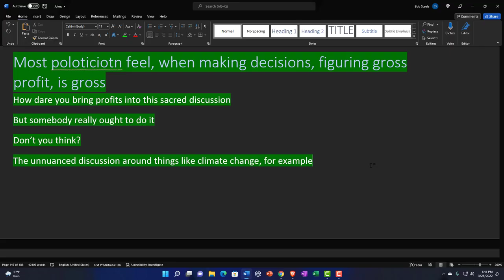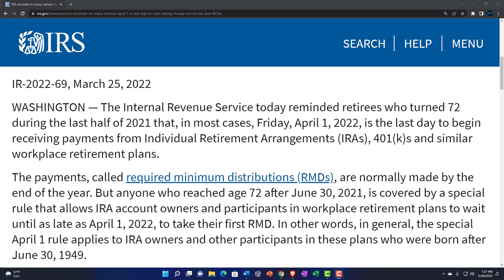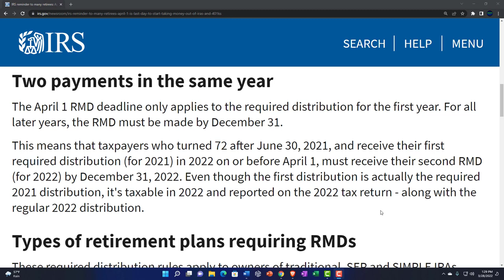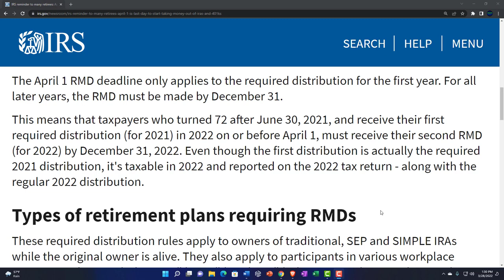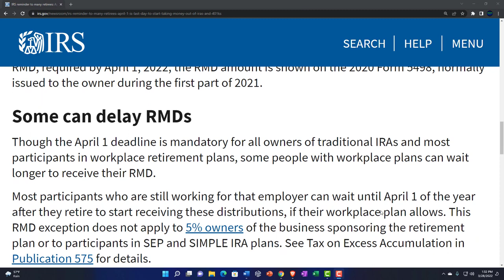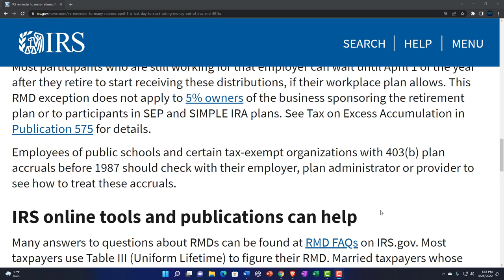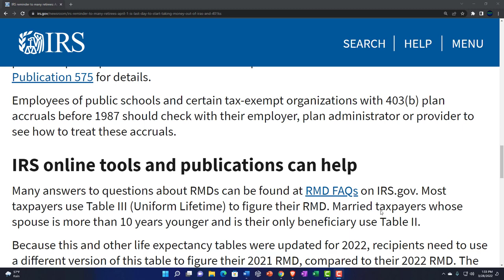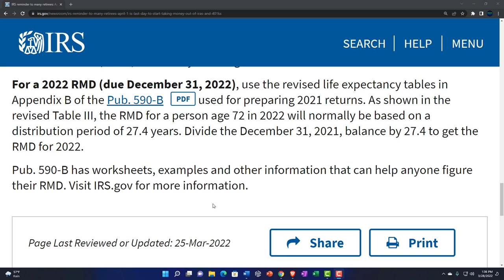IRS reminder to many retirees April 1 is last day to start taking money out of IRAs and 401(k)s 129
IRS reminder to many retirees April 1 is last day to start taking money out of IRAs and 401(k)s
The Internal Revenue Service today reminded retirees who turned 72 during the last half of 2021 that, in most cases, Friday, April 1, 2022, is the last day to begin receiving payments from Individual Retirement Arrangements (IRAs), 401(k)s and similar workplace retirement plans.

The payments, called required minimum distributions (RMDs), are normally made by the end of the year. But anyone who reached age 72 after June 30, 2021, is covered by a special rule that allows IRA account owners and participants in workplace retirement plans to wait until as late as April 1, 2022, to take their first RMD. In other words, in general, the special April 1 rule applies to IRA owners and other participants in these plans who were born after June 30, 1949.

Two payments in the same year
The April 1 RMD deadline only applies to the required distribution for the first year. For all later years, the RMD must be made by December 31.

This means that taxpayers who turned 72 after June 30, 2021, and receive their first required distribution (for 2021) in 2022 on or before April 1, must receive their second RMD (for 2022) by December 31, 2022. Even though the first distribution is actually the required 2021 distribution, it's taxable in 2022 and reported on the 2022 tax return - along with the regular 2022 distribution.

Types of retirement plans requiring RMDs
These required distribution rules apply to owners of traditional, SEP and SIMPLE IRAs while the original owner is alive. They also apply to participants in various workplace retirement plans, including 401(k), 403(b) and 457(b) plans. RMDs don't apply to Roth IRAs.

An IRA trustee must either report the amount of the RMD to the IRA owner or offer to calculate it. Often, the trustee shows the RMD amount on Form 5498 in Box 12b. For a 2021 RMD, required by April 1, 2022, the RMD amount is shown on the 2020 Form 5498, normally issued to the owner during the first part of 2021.

Some can delay RMDs
Though the April 1 deadline is mandatory for all owners of traditional IRAs and most participants in workplace retirement plans, some people with workplace plans can wait longer to receive their RMD.

Most participants who are still working for that employer can wait until April 1 of the year after they retire to start receiving these distributions, if their workplace plan allows. This RMD exception does not apply to 5% owners of the business sponsoring the retirement plan or to participants in SEP and SIMPLE IRA plans. See Tax on Excess Accumulation in Publication 575 for details.

Employees of public schools and certain tax-exempt organizations with 403(b) plan accruals before 1987 should check with their employer, plan administrator or provider to see how to treat these accruals.

IRS online tools and publications can help
Many answers to questions about RMDs can be found at RMD FAQs on IRS.gov. Most taxpayers use Table III (Uniform Lifetime) to figure their RMD. Married taxpayers whose spouse is more than 10 years younger and is their only beneficiary use Table II.

Because this and other life expectancy tables were updated for 2022, recipients need to use a different version of this table to figure their 2021 RMD, compared to their 2022 RMD. The required withdrawals in 2022 and future years will generally be smaller.

For a 2021 RMD (due April 1, 2022), use the life expectancy tables in Appendix B of the Pub. 590-B PDF used for preparing 2020 returns. As shown in Table III, the RMD for a person age 72 in 2021 will normally be based on a distribution period of 25.6 years. Divide the December 31, 2020, balance by 25.6 to get the RMD for 2021.

For a 2022 RMD (due December 31, 2022), use the revised life expectancy tables in Appendix B of the Pub. 590-B PDF used for preparing 2021 returns. As shown in the revised Table III, the RMD for a person age 72 in 2022 will normally be based on a distribution period of 27.4 years. Divide the December 31, 2021, balance by 27.4 to get the RMD for 2022.

Pub. 590-B has worksheets, examples and other information that can help anyone figure their RMD. Visit IRS.gov for more information.